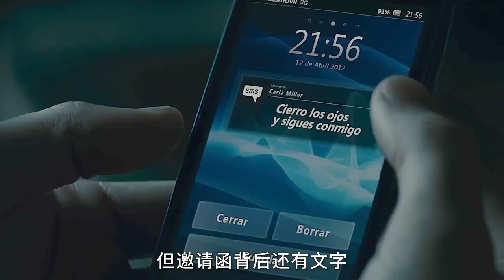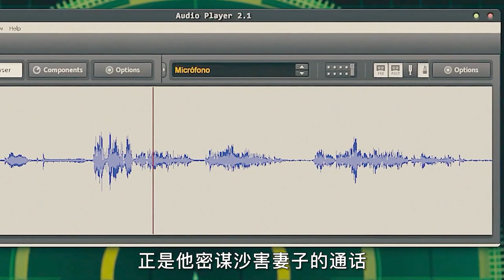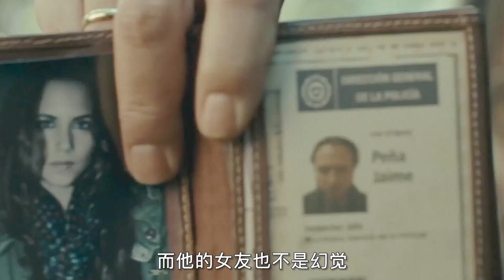【汪哥】男子殺妻為繼承百萬遺產，不料屍體卻離奇失蹤，最後竟然詭異復活